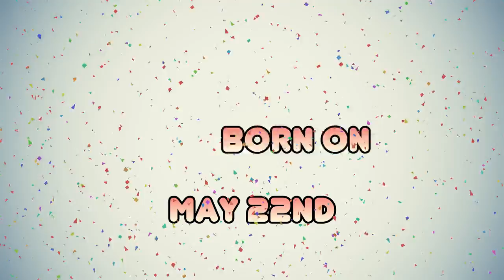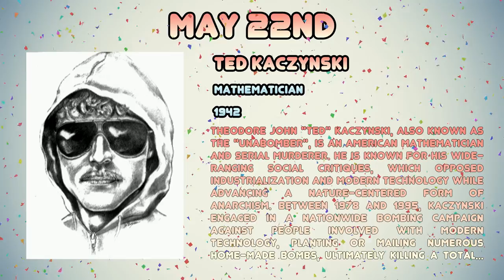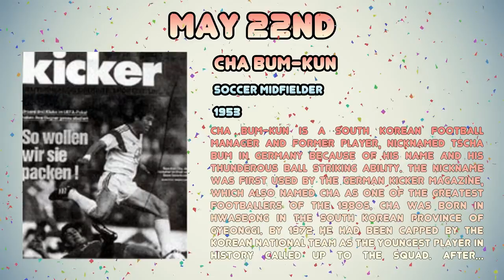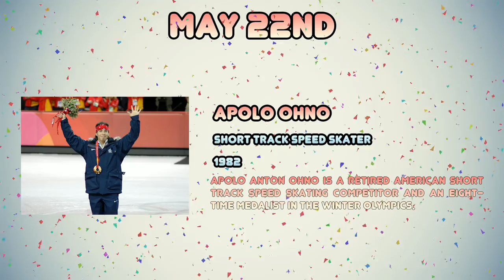Celebrities born on May 22nd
A compilation of Celebrities born on May 22nd